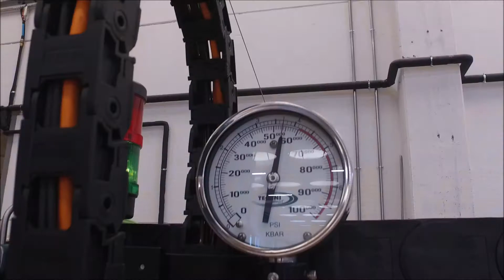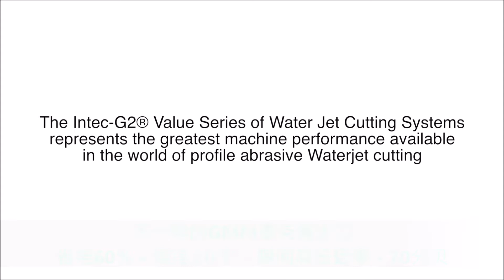GMM TECHNI Waterjet 泰克铌水刀 High efficiency, Super energy saving 超节能、超高效 stone machinery W6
Stone processing machine
Model: Waterjet